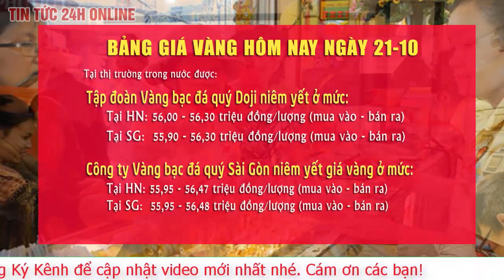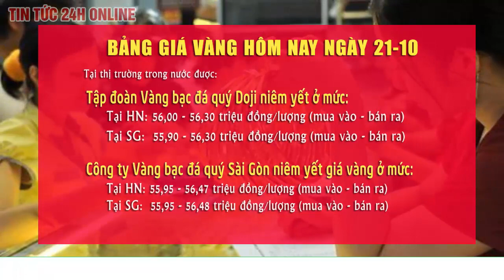Giá vàng hôm nay 21/10 Giá tăng nhẹ. Bảng giá vàng 18k Cập nhật mới Tổng hợp giá vàng ? TT24h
Xin kính chào quý vị và các bạn, mời quý vị và các bạn đến với bản tin giá vàng ngày 21.10 của kênh tin tức 24h online. Bản tin hôm nay gồm những tin chính sau đây:
Giá vàng thế giới Chờ tin giờ chót, trồi sụt thất thường
Giá vàng trong nước giữ mức ổn định, tăng nhẹ ở cả 2 chiều
Tỷ giá USD Kéo dài chuỗi ngày u ám
Thị trường chứng khoán bùng nổ, mỗi tuần Trung Quốc có thêm 5 tỷ phú đô la
Tính tới 8h30 sáng 21/10, giá vàng miếng trong nước được Tập Đoàn Vàng bạc đá quý Doji niêm yết cho khu vực Hà Nội ở mức: 56,00 triệu đồng/lượng (mua vào) và 56,30 triệu đồng/lượng (bán ra), tăng 50 nghìn đồng ở cả 2 chiều mua vào và chiều bán ra so với cuối phiên liền trước.
Công ty vàng bạc đá quý Sài Gòn niêm yết giá vàng SJC áp dụng cho khu vực Hà Nội ở mức 55,95 triệu đồng/lượng (mua vào) và 56,47 triệu đồng/lượng (bán ra), tăng 50 nghìn đồng ở cả 2 chiều mua vào và bán ra so với cuối phiên giao dịch 20/10.
Tại Sài Gòn, giá vàng miếng trong nước được Tập Đoàn Vàng bạc đá quý Doji niêm yết ở mức: 55,90 triệu đồng/lượng (mua vào) và 56,30 triệu đồng/lượng (bán ra). Công ty vàng bạc đá quý Sài Gòn niêm yết giá vàng SJC ở mức 55,95 triệu đồng/lượng (mua vào) và 56,48 triệu đồng/lượng (bán ra).
Tới 8h30 sáng 21/10 (giờ Việt Nam), giá vàng thế giới giao ngay ở mức 1.914 USD/ounce (tương đương 54,2 triệu đồng/lượng, chưa tính thuế phí). Giá vàng giao tháng 12 năm 2020 trên sàn Comex New York đứng ở mức 1.919 USD/ounce.
Đêm 20/10 (giờ Việt Nam), giá vàng thế giới giao ngay đứng quanh ngưỡng 1.901 USD/ounce. Vàng giao tháng 12 trên sàn Comex New York ở mức 1.905 USD/ounce.
Giá vàng đêm 20/10 cao hơn khoảng 25,0% (380 USD/ounce) so với đầu năm 2020. Vàng thế giới quy đổi theo giá USD ngân hàng có giá 53,9 triệu đồng/lượng, chưa tính thuế và phí, thấp hơn khoảng 2,4 triệu đồng/lượng so với giá vàng trong nước tính tới cuối giờ chiều 20/10.
Giá vàng trên thị trường quốc tế trồi sụt quanh ngưỡng nhạy cảm 1.900 USD/ounce do giới đầu tư chờ đợi kết quả sau hạn chót 48 giờ mà Hạ viện đặt ra để 2 đảng Cộng hòa và Dân chủ thống nhất về gói hỗ trợ người dân Mỹ.